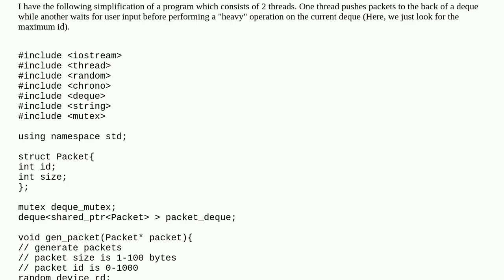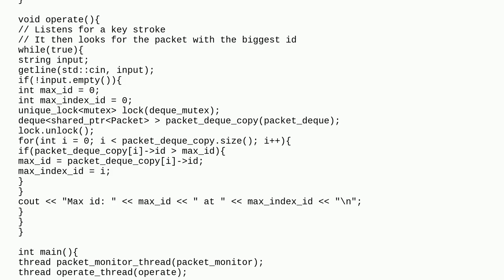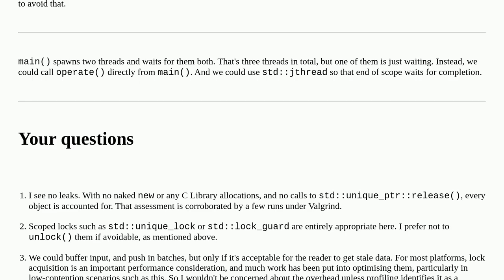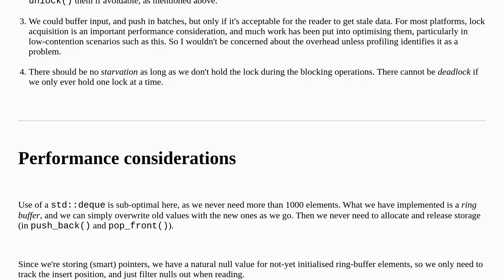Codereview: Packet generation and consumption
Packet generation and consumption

A special thanks goes out to the community

  concurrency c++ multithreading beginner producer-consumer